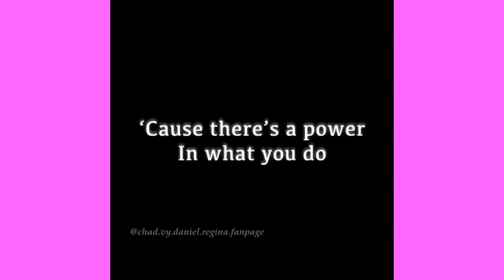Regina edit by Eden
Hope you enjoy(I’m only posting an edit coz I’ve got no ideas lol)